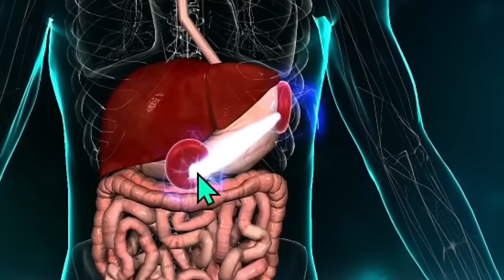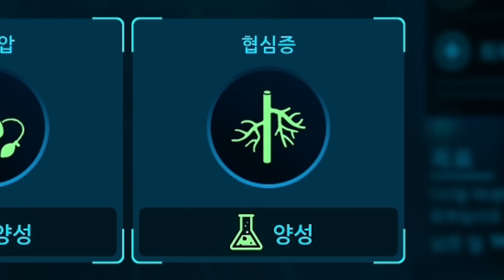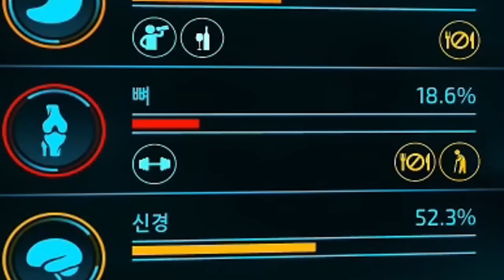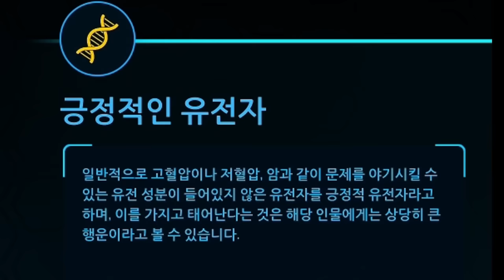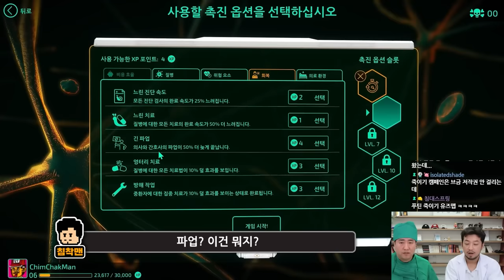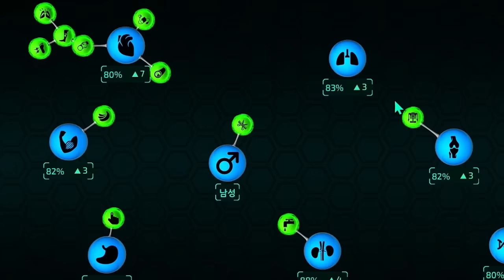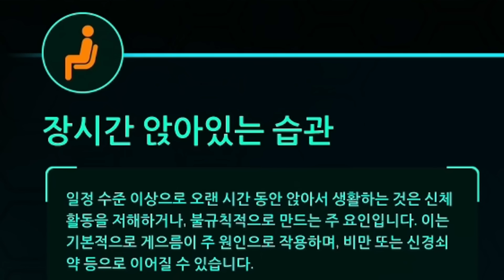아직 수술은 끝나지 않았습니다!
▶출연: 철면수심(@kimjinbae), 침착맨
▶편집: 11수자, 18수자